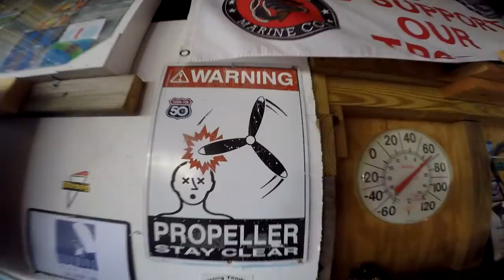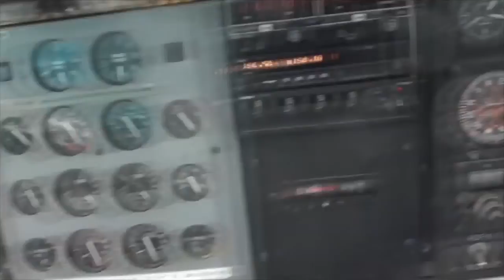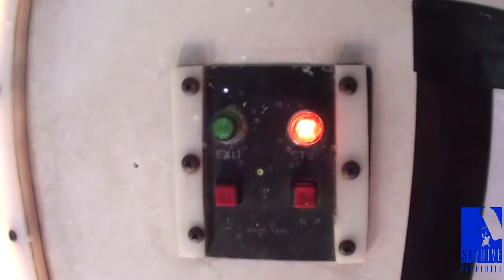Skydive Pepperell - 06/12/2021 Jennifer Garneau